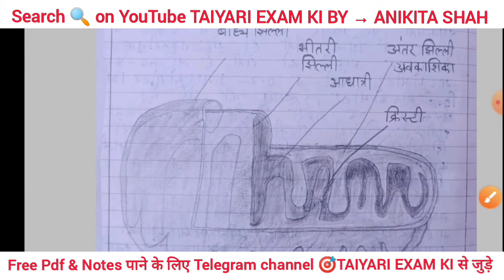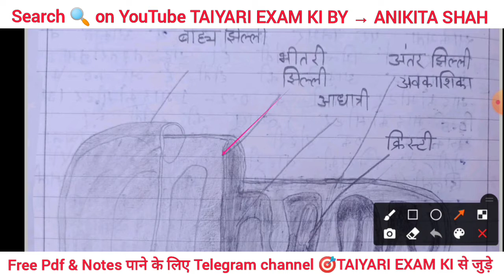कोशिका जीवन की इकाई अध्याय 8 का पश्न उत्तर | Koshika jivan ki ekai NCERT book solution Bihar board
Your queries 🗣️📣📢